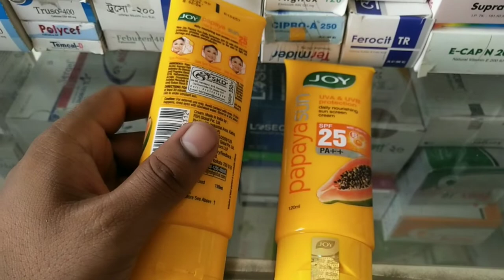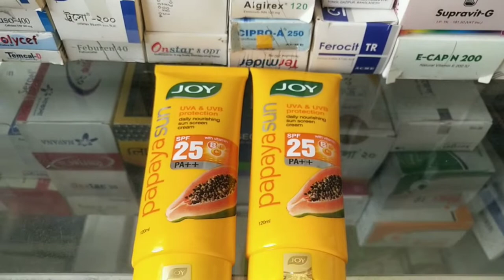papaya Sun cream/সূর্য থাকে নিজের স্কিন কে রক্ষা করবে joy papaya Sun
প্রদর্শক সূর্যের তাপে আমাদের স্কিন পড়ে যেতে পারে বা স্কিনের রং বদলাতে পারে এ সমস্যার সমাধানে papaya Sun cream  অত্যন্ত গুরুত্বপূর্ণ ভূমিকা পালন করে,, আমরা এটি ব্যবহার করতে পারি আমার ভিডিওতে বিস্তারিত আলোচনা করেছেন আপনারা দয়া করে  দেখে নিবেন